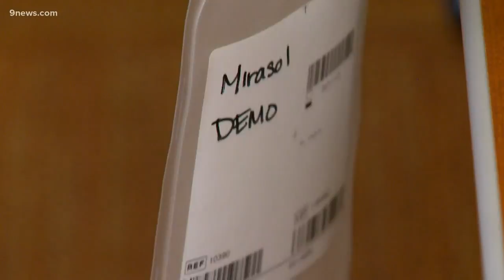CSU researchers working on COVID-19 vaccine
Sen. Michael Bennet (D-Colorado) came to a CSU lab to see how creating a COVID-19 vaccine would work.

9NEWS (KUSA) is located in Denver, Colorado.